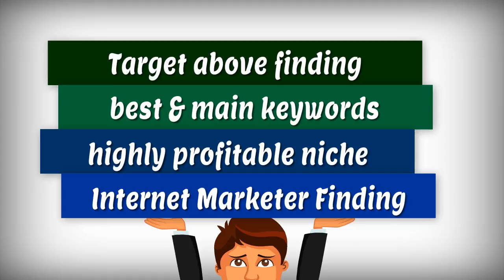How to important best friendly Domain Name check Marketing/SEARCH ENGINE OPTIMIZATION? 3 ideas!!!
Internet Marketer Finding highly profitable niche, best keywords they target above finding suitable name based the main keyword.Niche in Demand or you'll tell me your niche and I'll do keyword research find for you Excellent Domains.